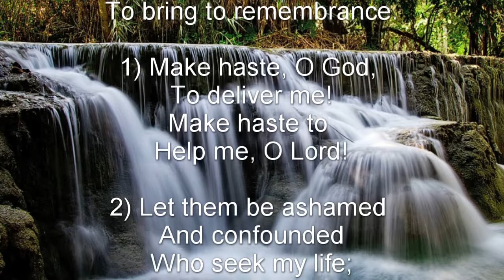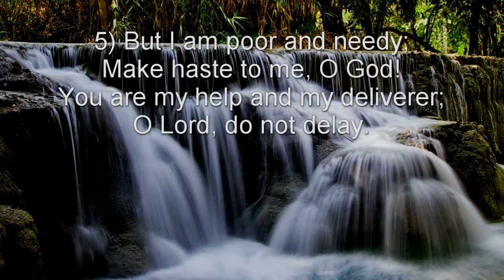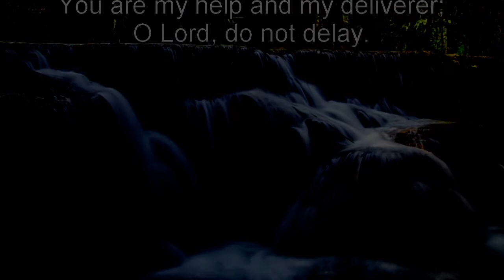Psalm 70 (NKJV) - Prayer for Relief from Adversaries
Prayer for Relief from Adversaries

To the Chief Musician. A Psalm of David. To bring to remembrance.